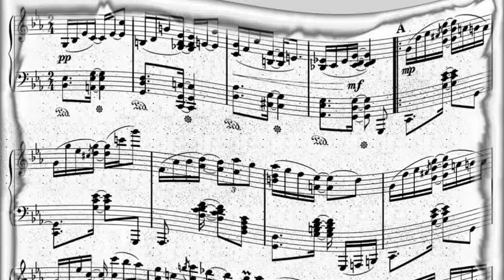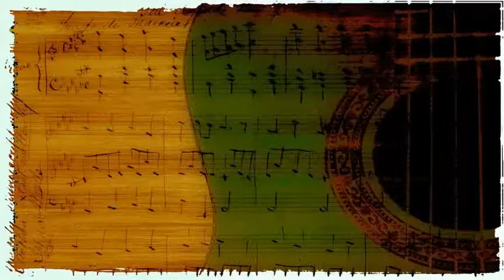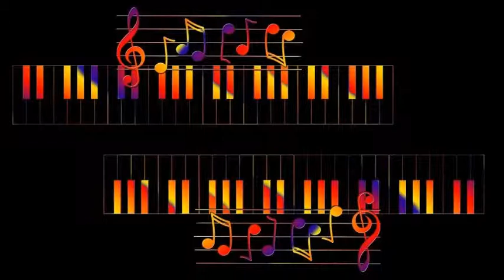Lee Morgan - Fire